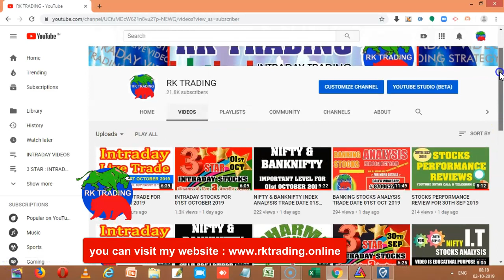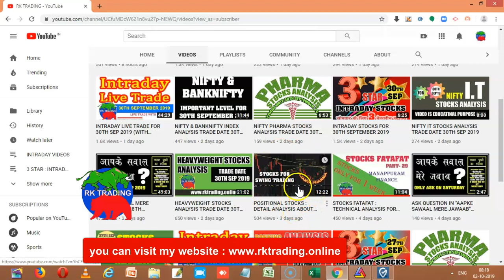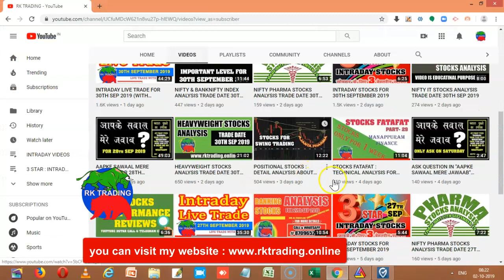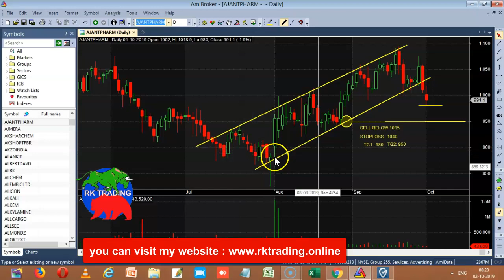SWING TRADING STOCKS PERFORMANCE REVIEW